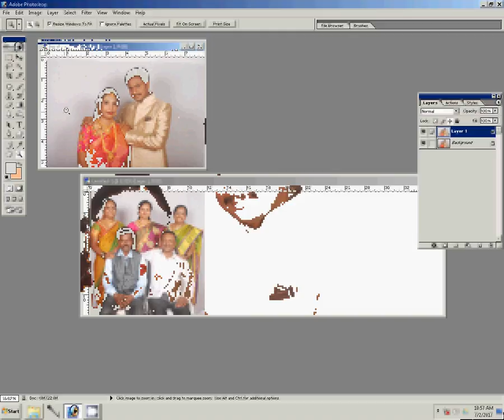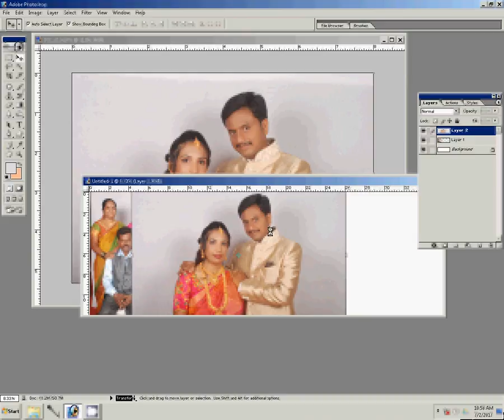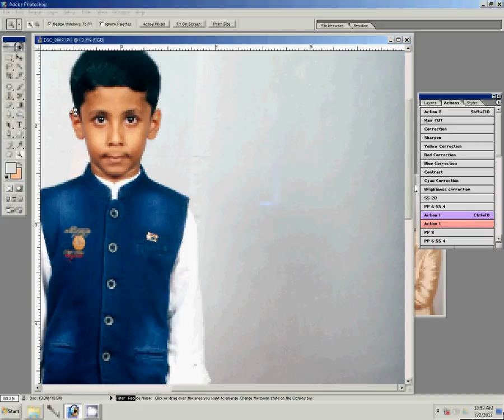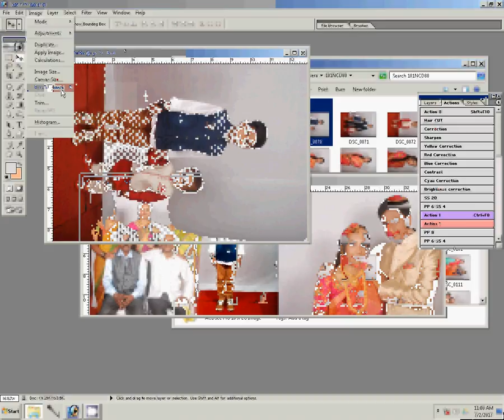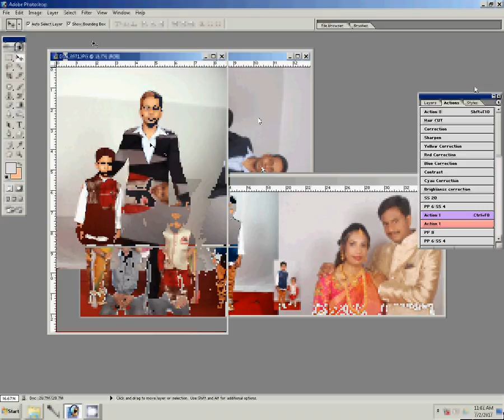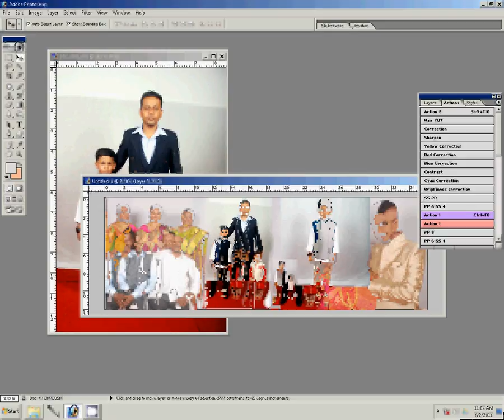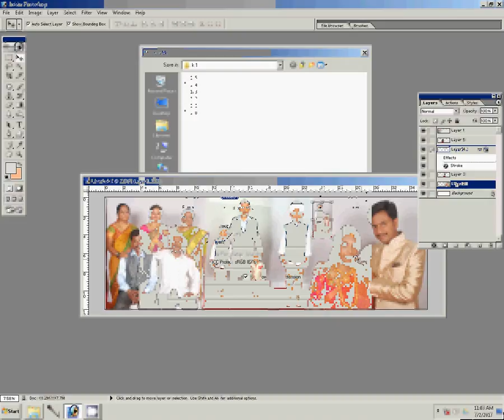How to Design Karizma Albums in Photoshop